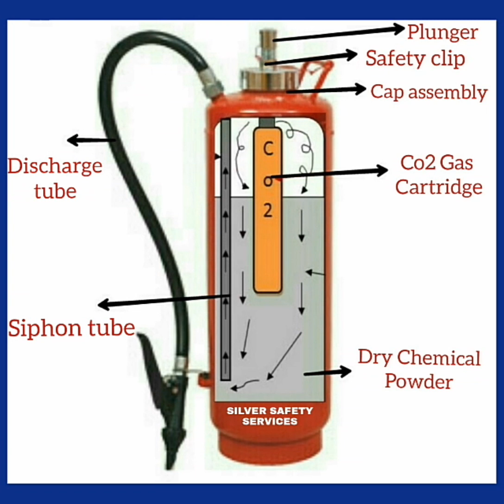What is inside fire extinguisher????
This video about contain material inside DCP (BC) type fire extinguisher and mechanical system details to understand proper use of it. Ganesh sule ( SILVER SAFETY SERVICES)